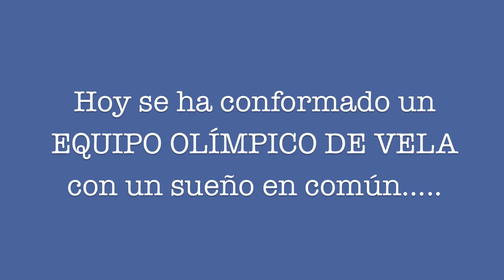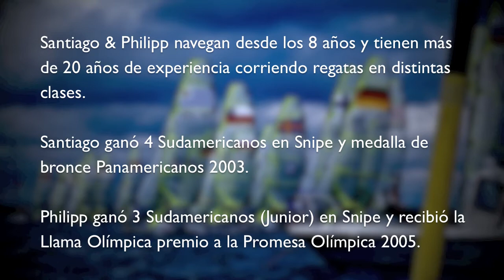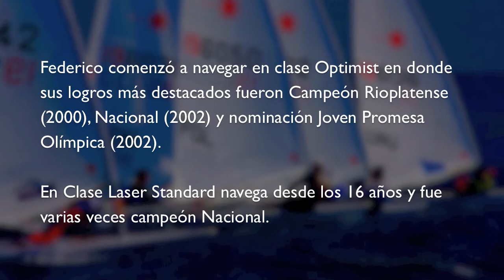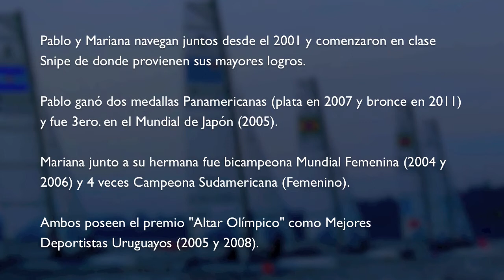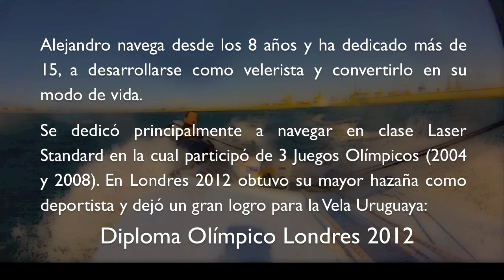Camino a Río 2016 - Equipo Olímpico de Vela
El Equipo está conformado por 7 deportistas en 5 categorías olímpicas. Dolores Moreira en Laser Radial, Federico Yandian en Laser Standard, Mariana Foglia y Pablo Defazio en Nacra 17, Santiago Silveira y Philip Umpierre en 49er y Alejandro Foglia en Finn. 5 de ellos son socios del club con un gran currículo deportivo desde la categoría Optimist.